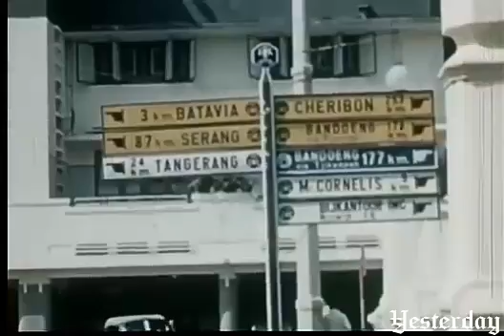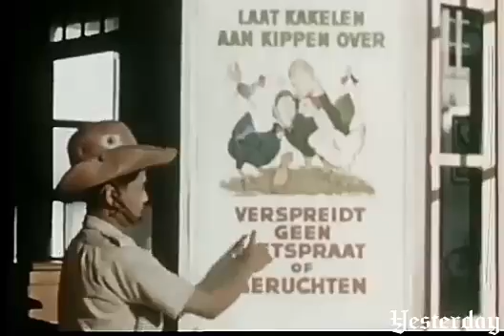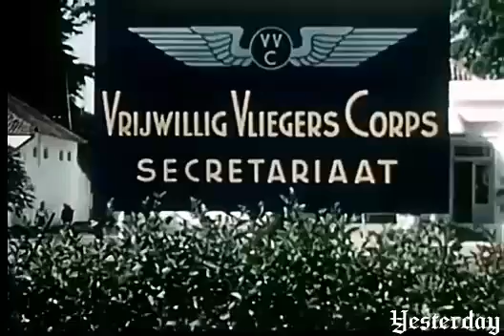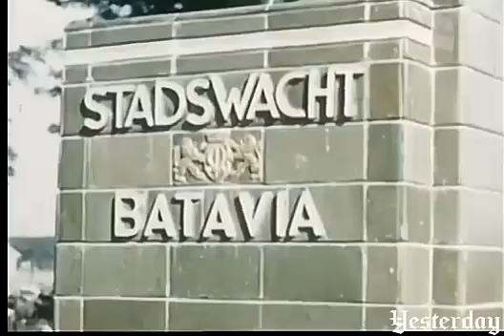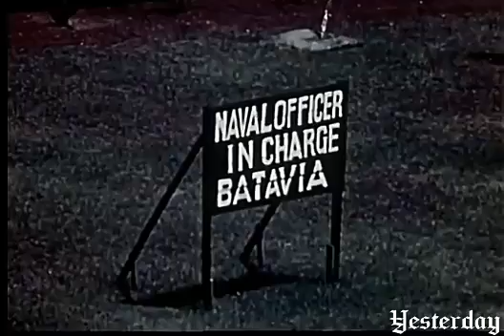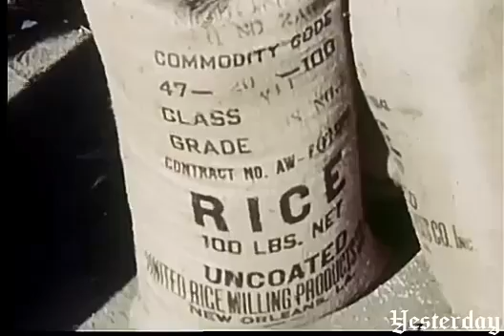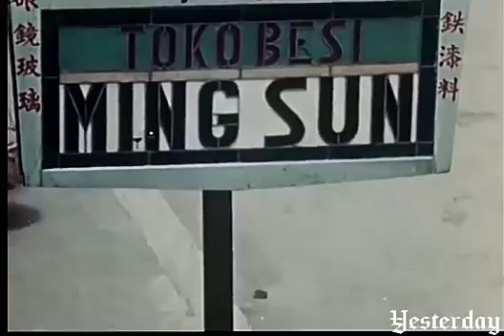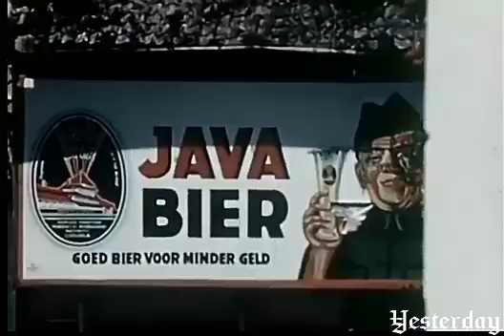The Coveted East Indies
By Deane Dickason
Indonesia Tempo Doeloe 1938